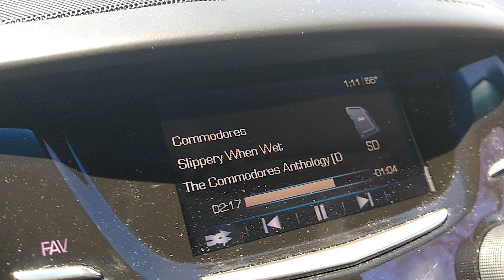May 5, 2019